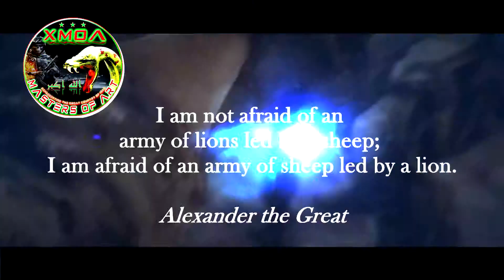XMOA Recruitment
Playstation 4 Clan